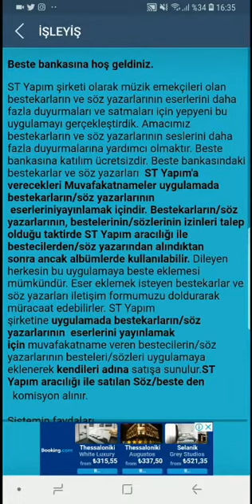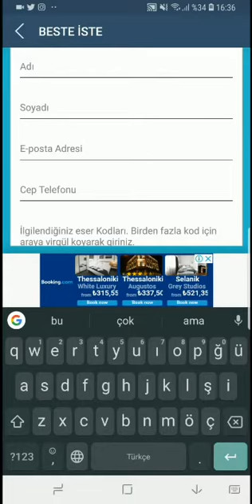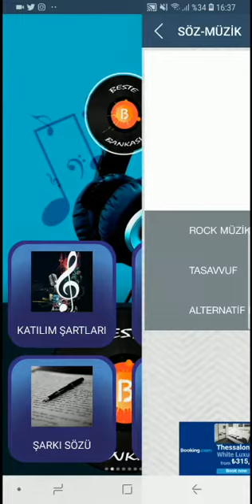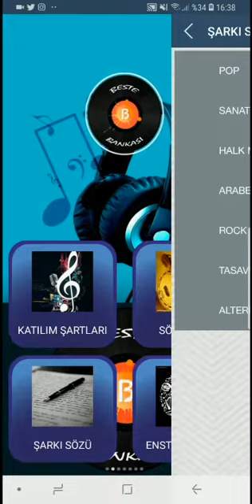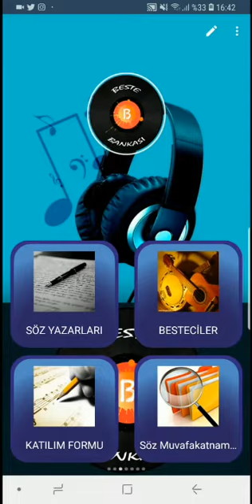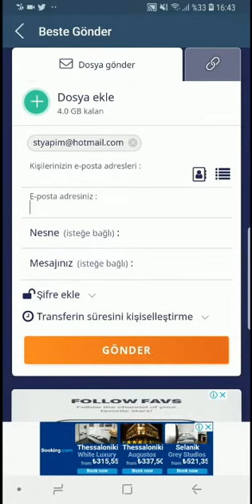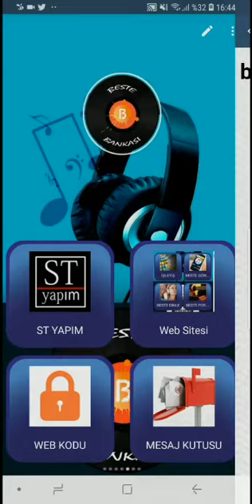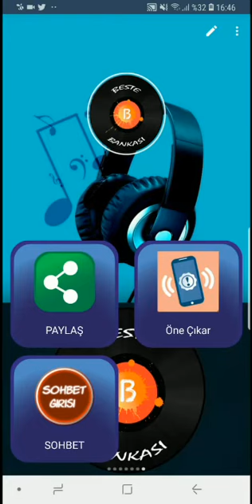BESTE BANKASI UYGULAMASININ KULLANIMI (Anlatımlı)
Türkiyenin ilk ve tek beste bankası ücretsiz Android uygulaması tanıtım videosu.